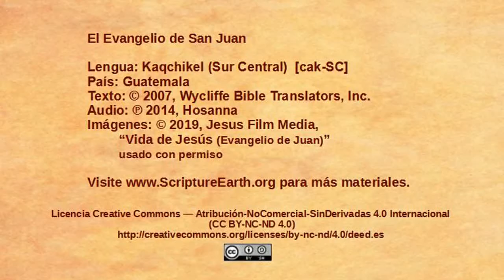Kaqchikel Sur Central - John 6:16-21 “Jesus walks on the water” [cakSC]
Scripture Videos from the Gospel of John in South Central Kaqchikel of Guatemala. [cakSC]